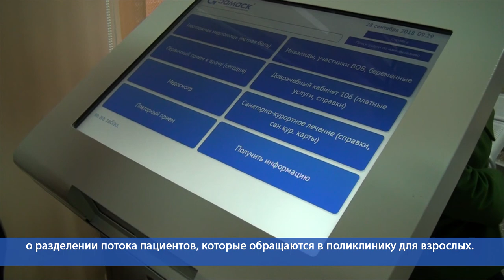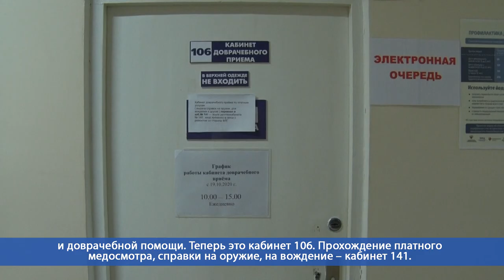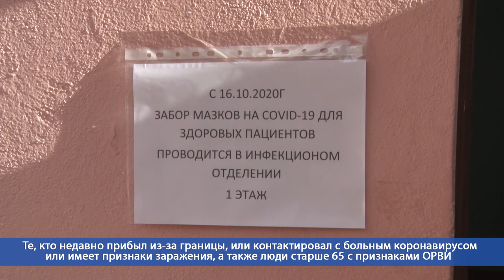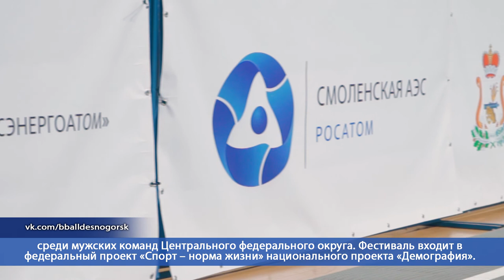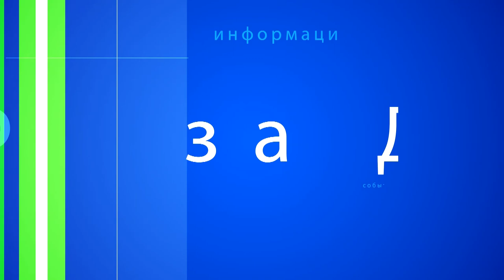Десна-ТВ: День за днем от 21.10.2020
В выпуске:
- МСЧ-135 разделило потоки пациентов;
- «Открытый кубок Смоленской АЭС» в рамках I-го тура Фестиваля баскетбола 3х3 среди команд ЦФО.